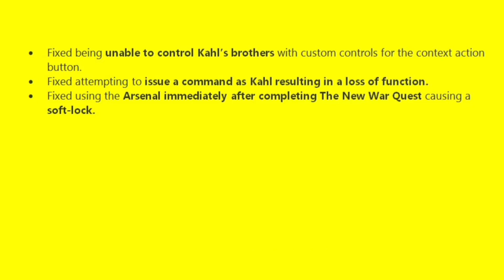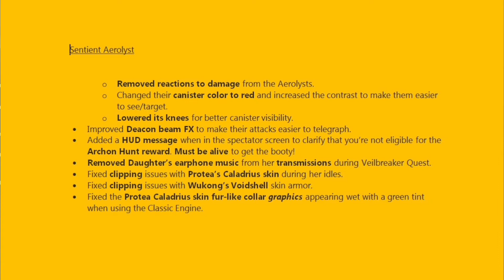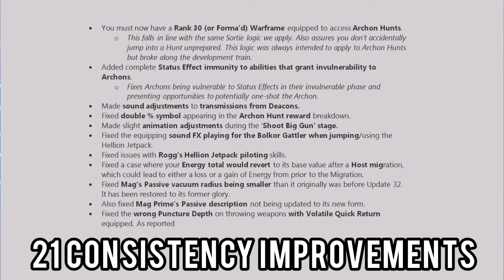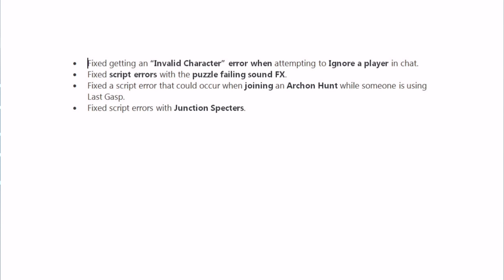TLDR of Warframe Veilbreaker 32.0.2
I compressed the patch notes and reorganized them by type
The full patch notes